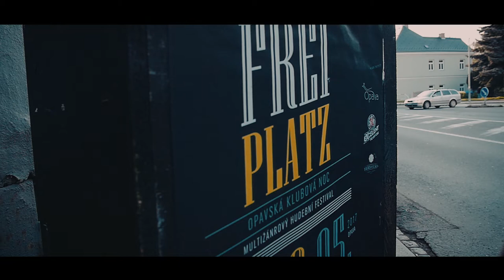Hudební festival FreiPlatz - opavská klubová noc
Festival se odehrál 12. - 13. Května v Opavě
na těchto místech: Gottfrei, Music club 13, Frei Bar, Café Jazz Club Evžen, Safari bar, Myslivna a U Vočka